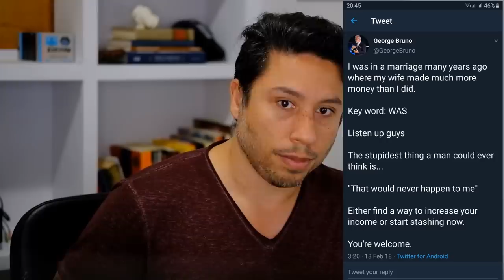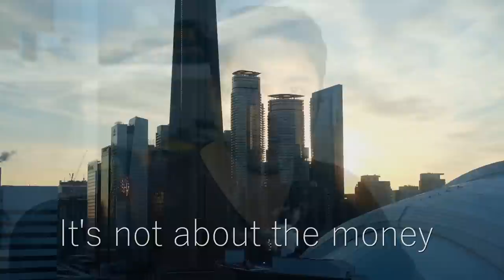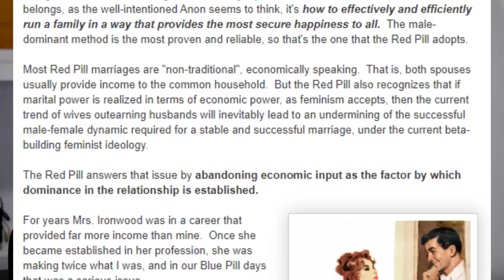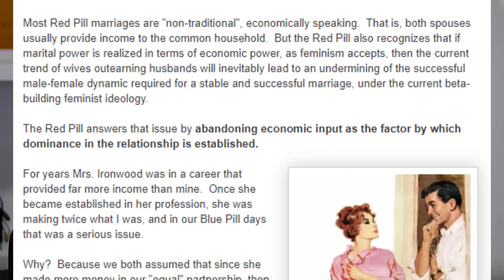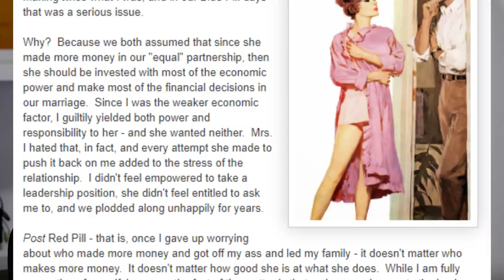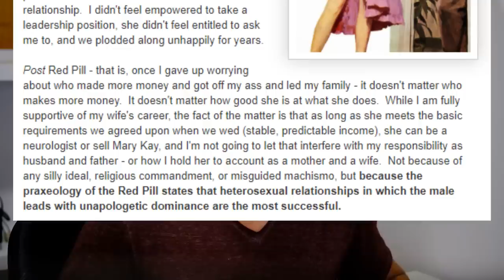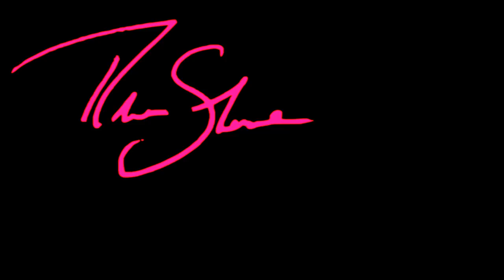If Your Wife Makes More Than You Do, Watch This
A video essay based on what I consider to be some of the worst and most dangerous advice for men along with a better way.
After 2008, we say many men lose the title of 'breadwinner' and suffer horrible divorces and mental illness as a result. They didn't have to, there was a better way.